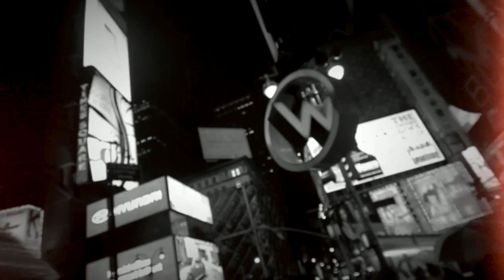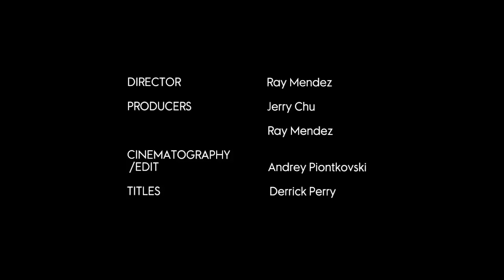Ninjasonik - "Land Of Make Believe" for the W Hotels of New York Room and Board Project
NOIZY Brands teams up the Brooklyn NY based band Ninjasonik for their Music Video for launch of their single "Land Of Make Believe".

The video produced for the W Hotels of New York "Room & Boards" program benefited STOKED Youth Mentoring.
Produced by: Parlour Productions